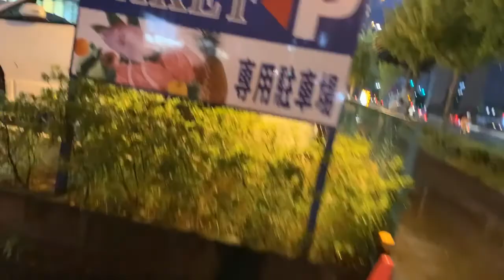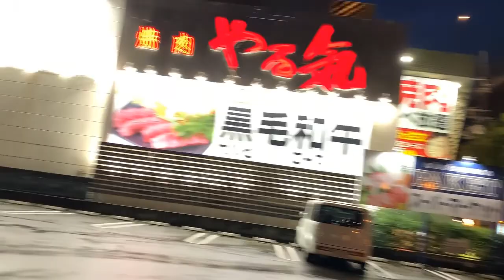最新ニュース 2019年12月23日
引用・参考
私たちのビデオに興味をお持ちいただきありがとうございます。
ビデオチャンネルを登録してみてください。 より多くの友人や親戚にもっと情報を知らせてください。